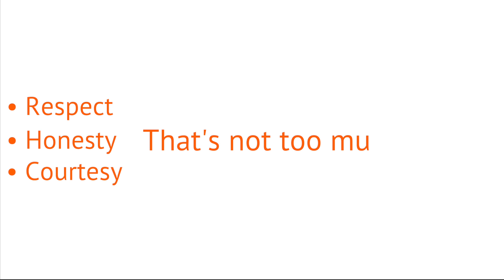Meet HUG Ambassador Shaquonna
Help Us Gather is a nonprofit organization that advocates for inclusion and connects individuals with disabilities to social events and activities in the community. HUG Ambassadors are people of all ages and all abilities who want to make a meaningful impact and advocate for inclusion.